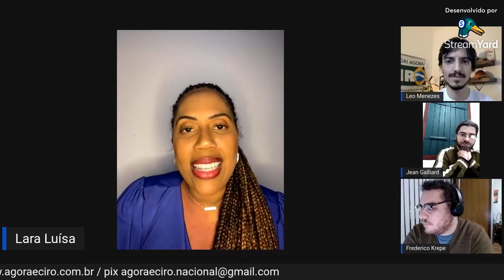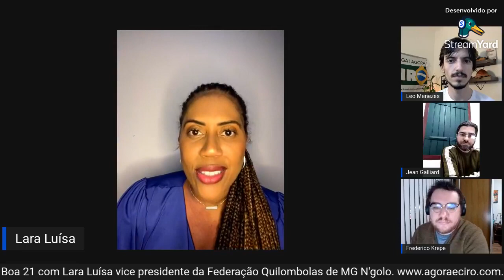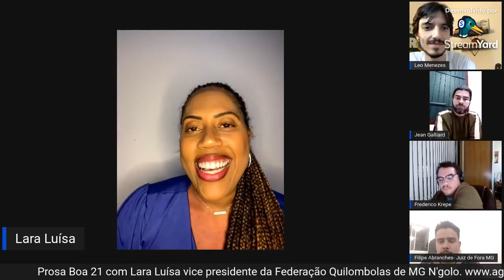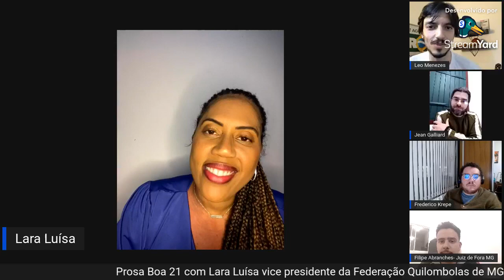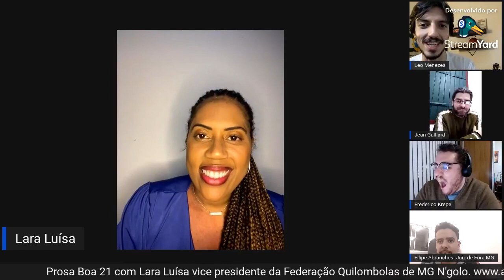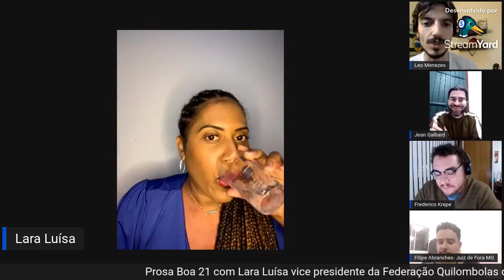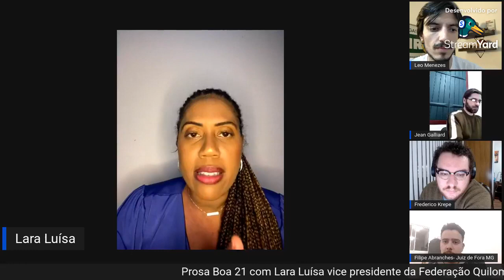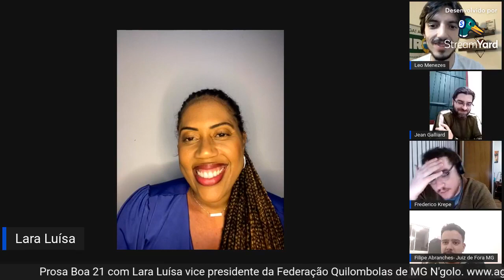Prosa Boa #21 - ideia, exemplo e militância - Lara Luísa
O Prosa Boa surgiu com a proposta de apoiar a candidatura do Ciro Gomes à presidência da república na eleição de 2022 e de divulgar o PND (Plano Nacional de Desenvolvimento) apresentado pelo mesmo.

O programa é transmitido, ao vivo, aos Domingos às 21:00 pelas páginas parceiras abaixo: